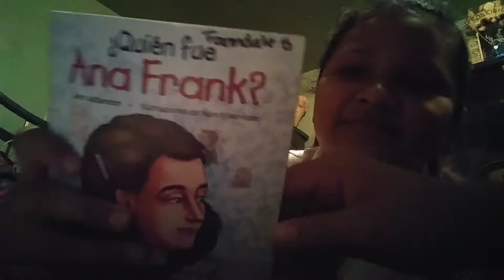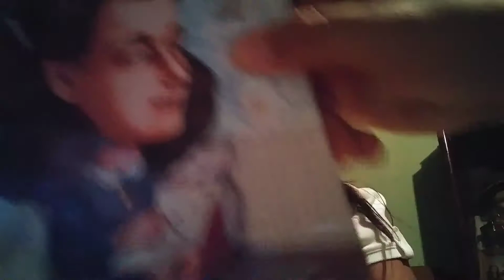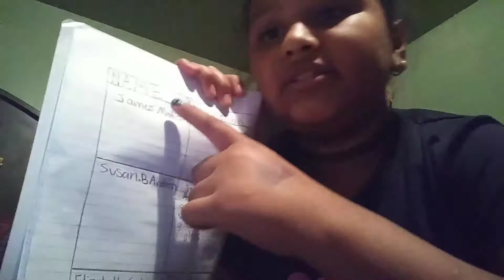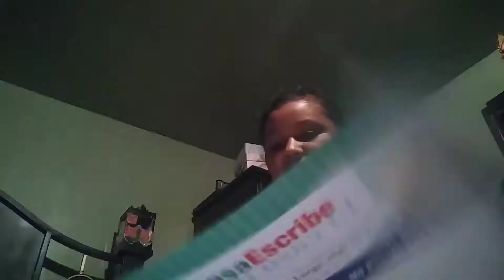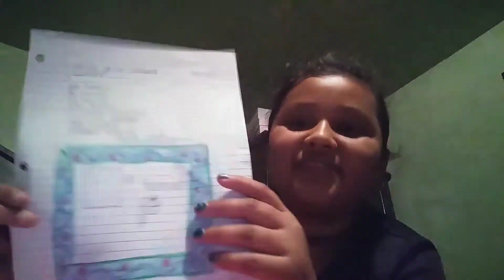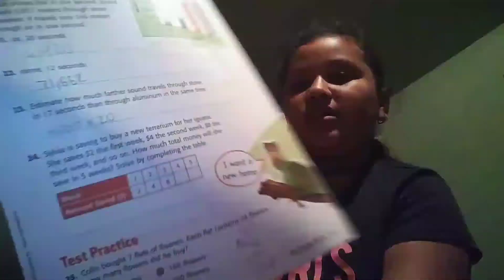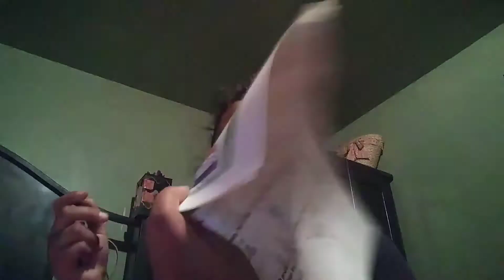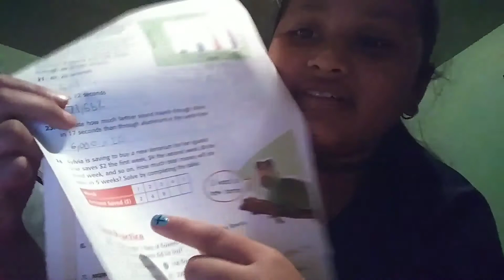Sorry guys i didn't get to finish the video of my home work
Three freindly freind